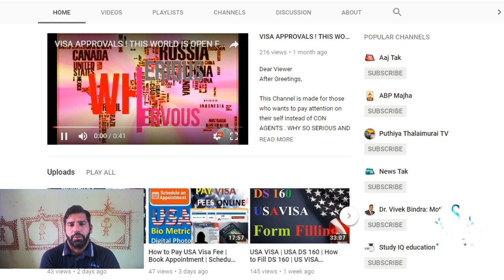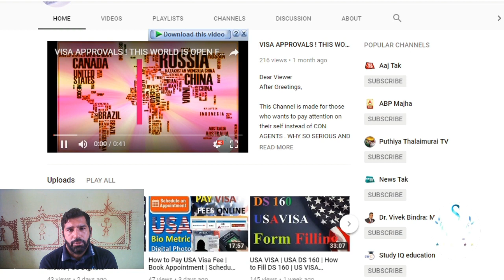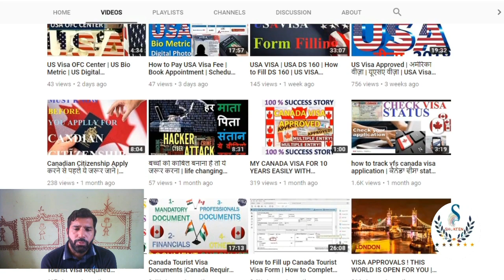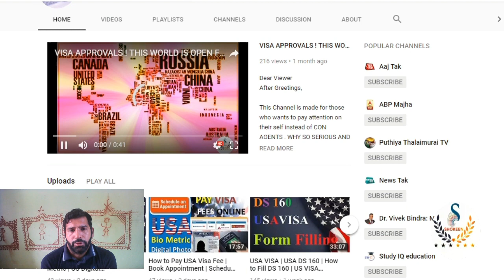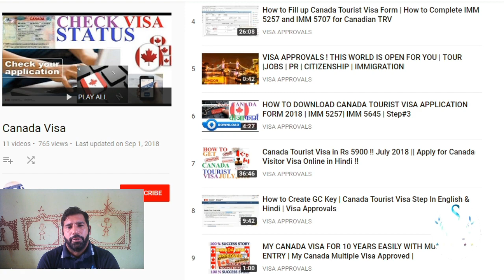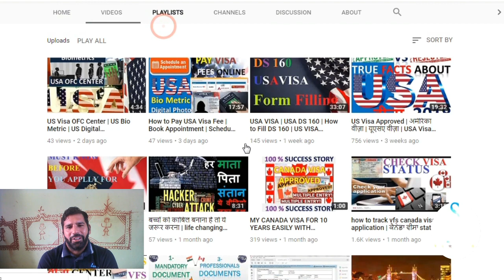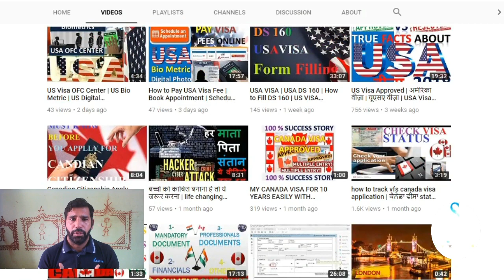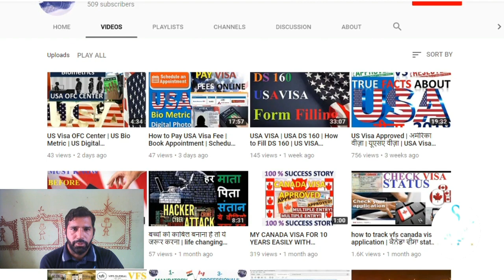Canada dreams vs Scam | Broadcasting Part 3 | Canada Fake Agent Stories & Smart Tricks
HI..
OM NAMH SHIVAAY.. !!

Dear Viewer Greetings !!

In this Video You will see How to Pay USA Visa Fee online .How to  Book an Appointment and Schedule Your Bio-Metric & Digital Photograph in USA Visa Center.As we know The U.S. is a country of 50 states covering a vast swath of North America, with Alaska in the northwest and Hawaii extending the nation’s presence into the Pacific Ocean. Major Atlantic Coast cities are New York, a global finance and culture center, and capital Washington, DC. and on the west coast, Los Angeles' Hollywood is famed for film making.

This Channel is made for those who wants to pay attention on their self instead of CON AGENTS . WHY SO SERIOUS AND NERVOUS , If you have knowledge and can do every thing with own ... Now days Knowledge is your power.Here you will get complete true knowledge about, How to get visa. Now days Applying any visa from home is very easy.Step by step. The most beneficial or plus point about this tutorial video is you will be able to get your visa by yourself that why I made this in National Language हिंदी & use few words of English. Channel Visa Approval posting video for immigration like as Tourism , PR, and settle in developed countries . So what you are waiting for , Apply Today for your Dream Land or Dream Country and enjoy your Incredible Vista of Planet Earth .

Canada Series from Visa Approvals
Visa ApprovalsIn this Video  I brought you  some real facts  on Canadian citizenship. I have given few points to consider while processing your Canadian citizenship. Canada is the best immigration destination for Indians. please watch this video till end to make your citizenship process easy.

1. Be Honest with your citizenship process
2. Good Command on French or English or Both
3. Good preparation of citizenship test .
4.Keep your  all documents with you.
5. Be Calm & Never  Loose hope
 The most beautiful thing about this tutorial is you will be able to get your visa by yourself. Channel Visa Approvals will be posting video for Canadian immigration, PR, Live and settle in Canada. Apply Canada Visitor visa today and enjoy your tip to Canada, Here is everything you need to know before applying a file for a Canadian visa!

Friends in this  Channel Visa Approvals , You will get a  complete solution for applying Canada tourist visa,Step by Step some document are the required for Canada Visitor Visa. In this video I have gone thru every documents, after watching this you will be able to collect your all documents for the Canada Tourist Visa.. If you want to know what are mandatory documents for Canada tourist visa then watch this video until end to know required documents for ..

Other Series by Visa Approvals:

Canada visitor visa 2018.

Step #1 GC Key Create !! Canada Tourist Visa Step In English & Hindi !! STEP BY STEPS !!

Step#2 Canada Visa in Rs 5900 !! July 2018 || Apply for Canada Visitor Visa Online in Hindi !!

Step#4 How to Fill Canada Visa Form | How to Complete IMM 5257 and IMM 5707 for Canadian Visa :

USA Series by Channel Visa Approvals :

How to Pay USA Visa Fee | Book Appointment | Schedule Your Bio-Metric & Digital Photograph in Center

Have a wonderful time ahead

[12:08 PM, 9/29/2018] Ashok PPMS: scammer
western union scams
money schemes
moneygram scams
quick money scams
scams to make money
bank account scams
easy scams
money scams
money transfer scams
bank transfer scams
wire transfer scams
bank scams
western union scammer list
scam checker
scamming scammers
wire transfer fraud
easy scams to make money
money laundering scams
scamming money online
easy money making schemes
quick money schemes
cash scams
easy money scams
make money scamming people online
money fraud
i sent money to a scammer
western union moneygram
best scams to make money
bank scams to get money
make quick money
fast cash scams
scam and fraud
how can i make money
fast money scams
how to make money fast
e transfer scams
western union fraud
how to make quick money
check fraud scams
scams to make money fast
i need to make money
ways to scam money
ways to make money fast
scam people
good scams
scams
easy scams to make money fast
fast money